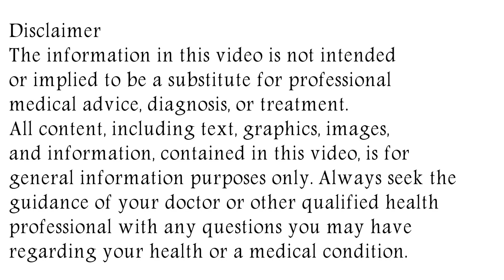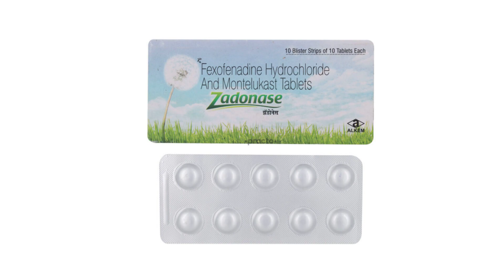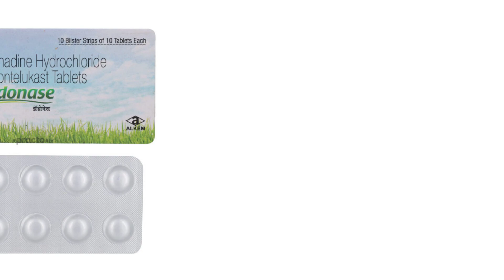Zadonase Tablet Uses & Side Effects in Hindi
in this video, we will discuss the uses and benefits of zadonase tablet. How to use zadonase tablet. We will also discuss what are the side effects of zadonase tablet. Watch the complete video for detailed review of zadonase tablet in hindi.